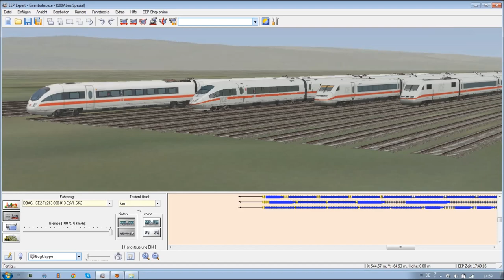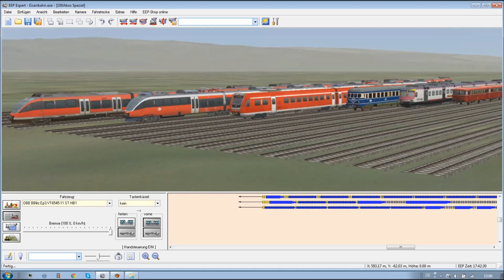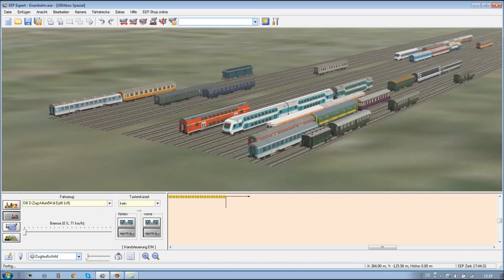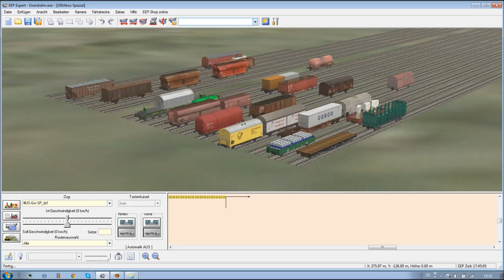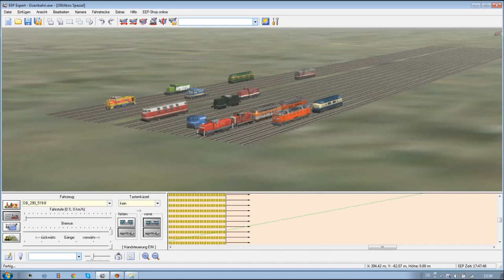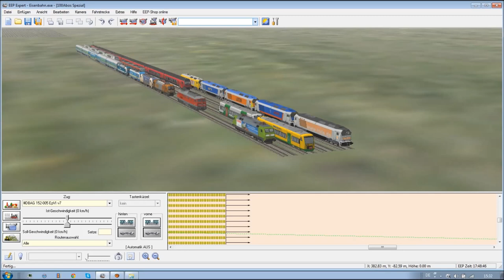VERLOSUNG!!! (BEENDET) - 100 Abonnenten Spezial (HD)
Mitmach Bedingungen:
3.Ein kommi schreiben wieso gerade du Verdient hast zu Gewinnen
                     Viel Glück